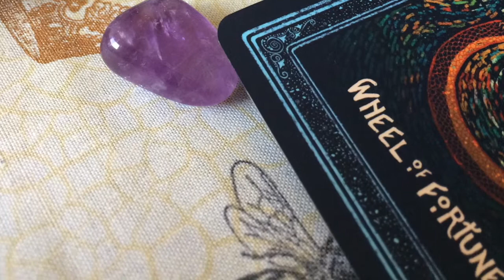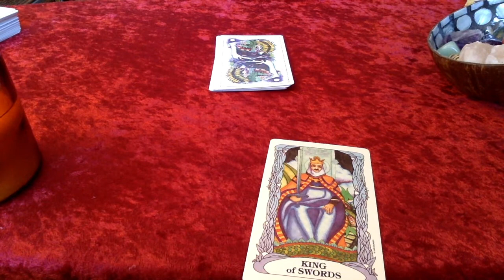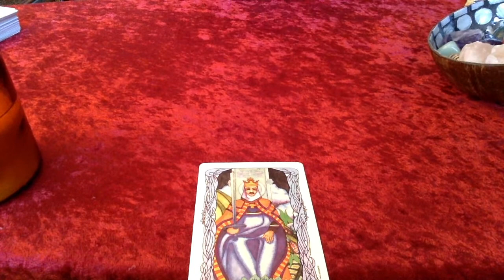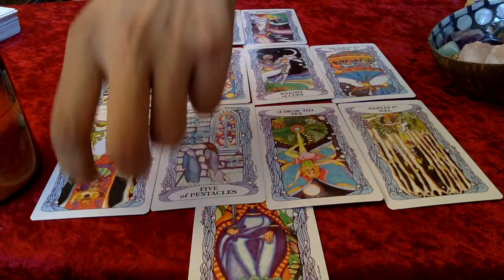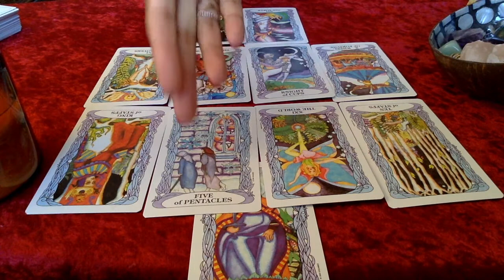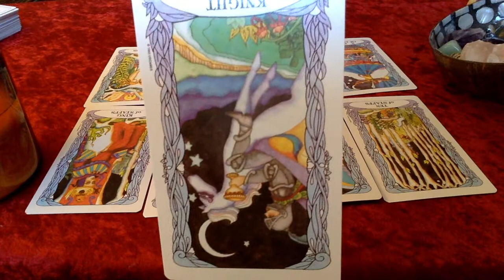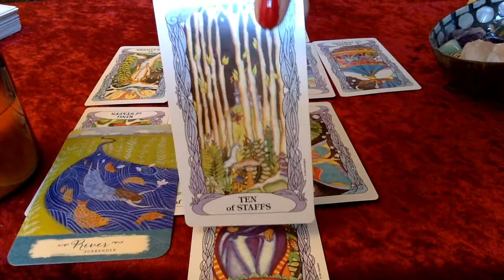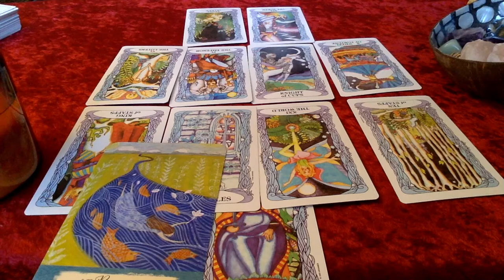LIBRA: NOVEMBER MONTHLY | ACCEPT THE CHANGE!!!